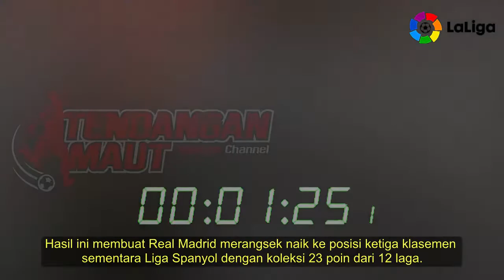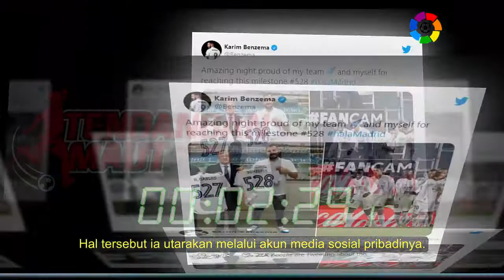Tampil Lawan Atletico Madrid, Karim Benzema Pecahkan Rekor Roberto Carlos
Penyerang Real Madrid, Karim Benzema, berhasil memecahkan rekor Roberto Carlos usai tampil melawan Atletico Madrid di Liga Spanyol.